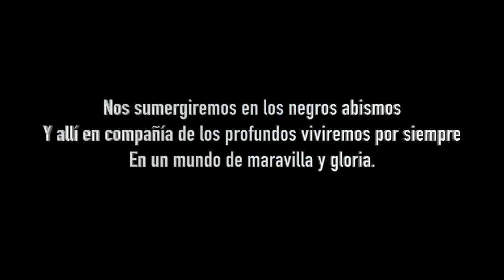The Sinking City I Vídeo Review